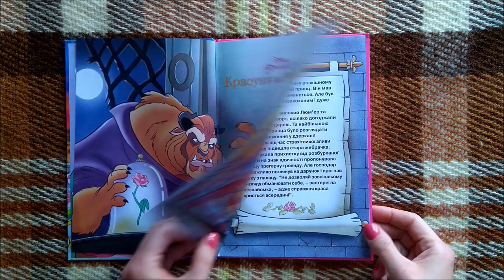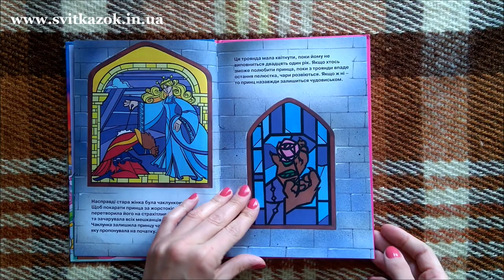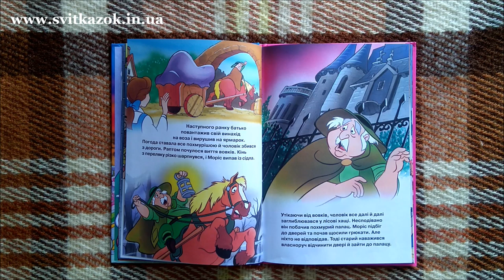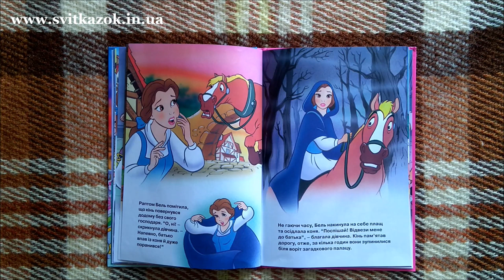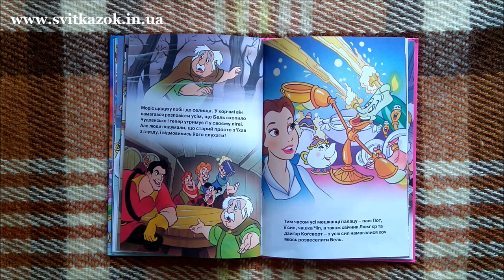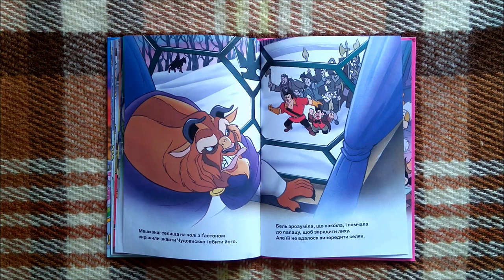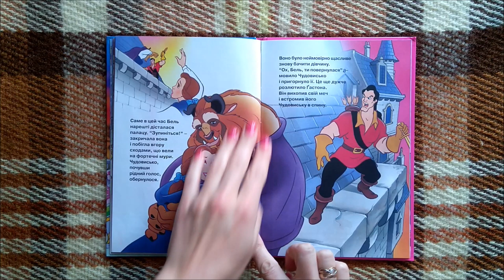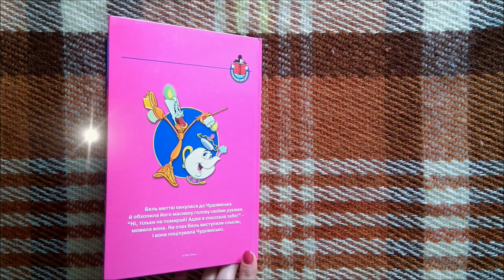🌹Красуня та Чудовисько ❤️ АУДІОКАЗКА українською мовою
Колись давно, у далекій країні, жив у пишному замку молодий принц. І хоч мав він усе, чого забажає душа, він був розбещений, себелюбний і неприязний. Аж якось, зимової ночі, до замку прибилася стара жебрачка і пообіцяла йому за притулок і тепло квітку троянди. Але її потворність відвернула принца, він пирхнув на її дарунок і спровадив бабусю. Вона попередила, що зовнішність часто буває оманлива, бо справжня краса — в середині. (Вікіпедія)

Переказ українською – Павло Швед

Музика у казці:

1. One Step Closer - Aakash Gandhi ( Ембієнт | Романтичний )
2. Lifting Dreams - Aakash Gandhi ( Класична | Спокійний )